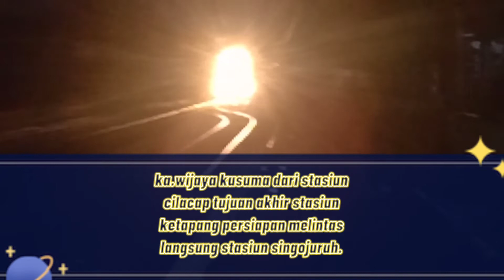hunting ka Wijaya Kusuma dari stasiun Cilacap tujuan akhir Stasiun Ketapang di stasiun singonjuruh.